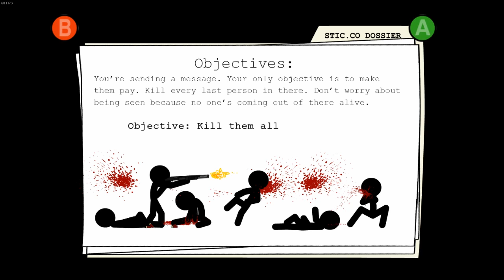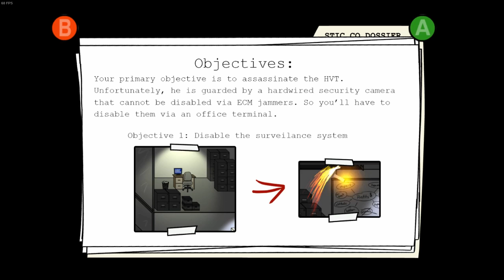BALLISTICK GAMEPLAY PC